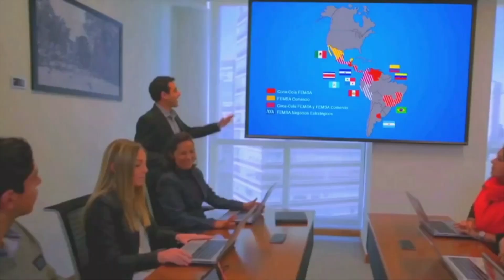Francisco Suárez Hernández preside el Consejo Directivo del World Environment Center (WEC)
Entrevista con  Francisco Suárez Hernández, Director de Asuntos Corporativos de Coca-Cola FEMSA, quien fue designado como nuevo Presidente del Consejo Directivo del World Environment Center (WEC) este 2016.

Suárez es el primer Presidente del Consejo del WEC proveniente de una empresa basada en Latinoamérica y será su responsabilidad liderar los esfuerzos del Consejo para evaluar e implementar un nuevo plan estratégico y expandir el desarrollo de membresías e iniciativas a nivel global y regional.

19 de julio 2014